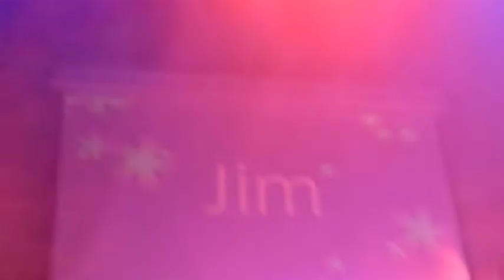LOVEDANCE 2010 @ Paradiso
Dit jaar met o.a. Jim, Anita Doth, WannaBeAStar, Ruud van der Peijl & Bas Andrea, Joe Worricker.